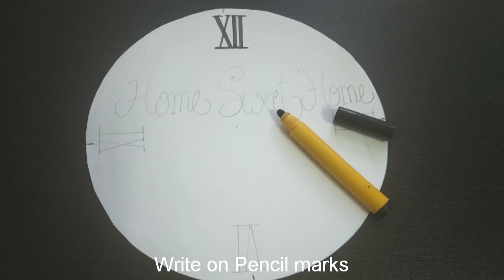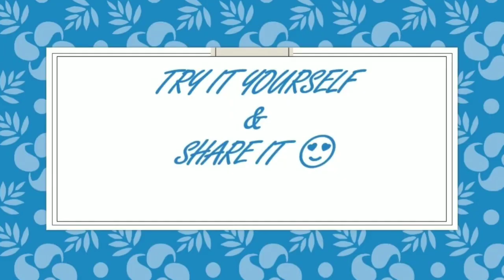DIY Wall Clock Decoration Art | Earbuds painting | Old Clock decor| Easy Home decor ~ Anni's Home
Don't throw your old Wall clock away just renew it

DIY Wall clock | Easy Home Decoration | Earbud Painting | Old clock decoration | Easy Wall art | Easy room decor idea | Best out of waste | Reuse idea